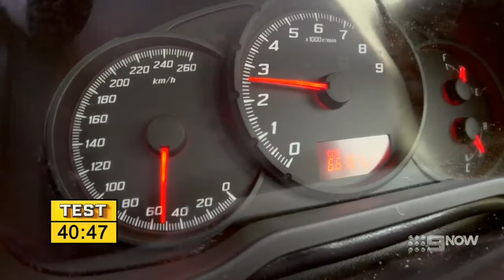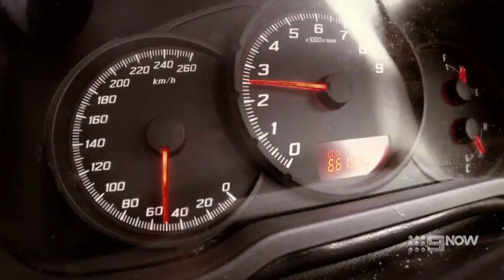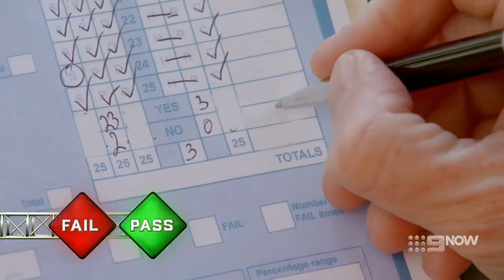Driving Test Australia Season 1 Ep 15